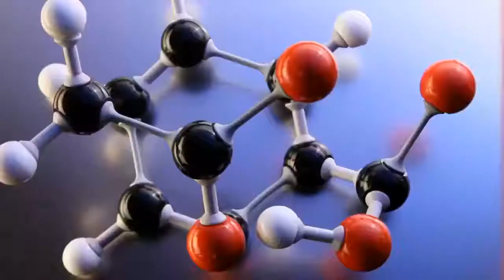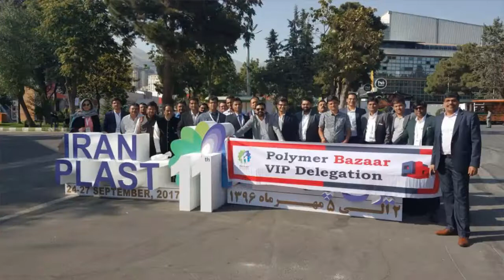Daily Video News : ABS 10.11.17 ( PolymerBazaar )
Today : 10034
Yesterday : 10034
DtD Dif : Stable